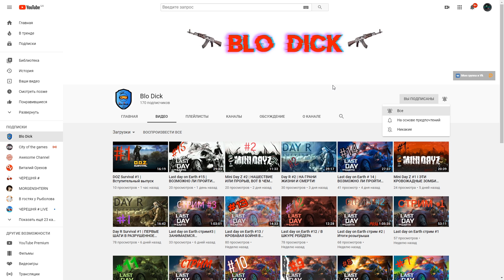Два топовых рейда. Зарейдил крутые базы выживших Last Day on earth: Survival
Идем на рейд базы 71469031.